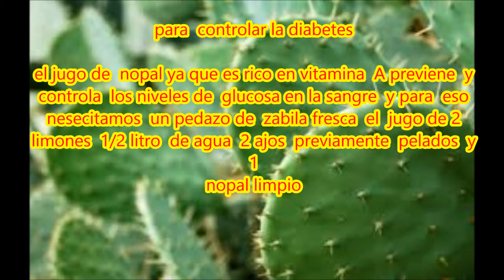jugos para quitar el acido urico y controlar la diabetes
este video  esta  dedicado a todas  aquella personitas  que sufren todo este tipo de enfermedades  la solución  la tenemos en nuestras manos  siempre  y  cuando   hagamos  caso   en cuidarnos  un poco mas el  acido  urico  y  controlar la diabetes   con cosas naturales  y no comer  lo que  no debemos  mas salud  mas vida  gracias x visitar el canal de fantasias  marce